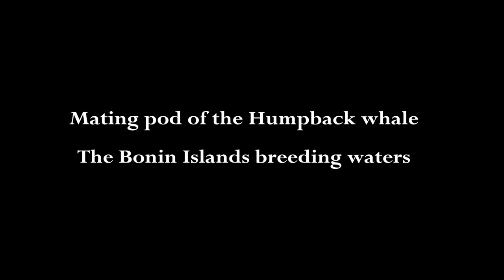【 ザトウクジラ 】世界自然遺産・小笠原諸島 【 Mating pod of the Humpback whale 】 World Natural Heritage・Bonin Islands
Drone 4K footage of mating pod of the Humpback whale in the Bonin Islands breeding waters.

今シーズンのザトウクジラのメイティングポッドです。
オリジナル映像は4Kで収録しています。